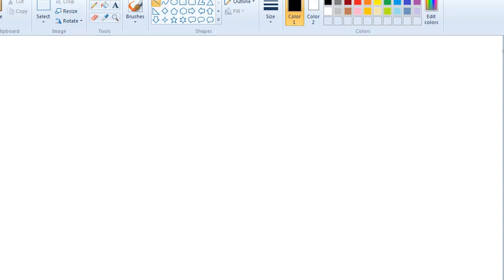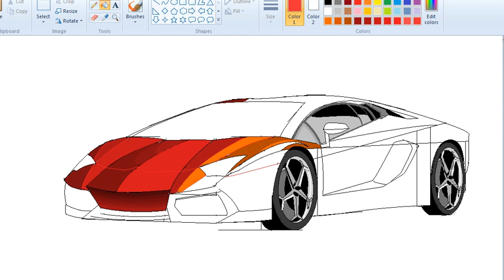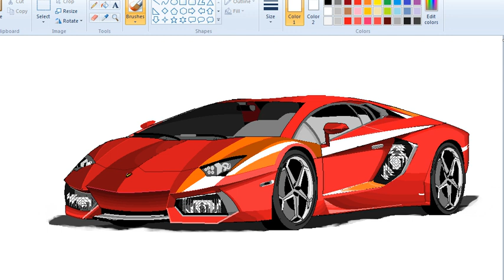drawing of a car( ferrari) in MS paint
easy ways to draw a ferrari car in ms paint